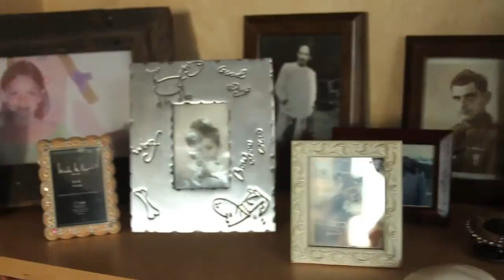StyleLikeU Closets: Gloria Baume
For StyleLikeU's Closet profile, Gloria Baume talks launching Teen Vogue, her personal style, and growing up in Rome.